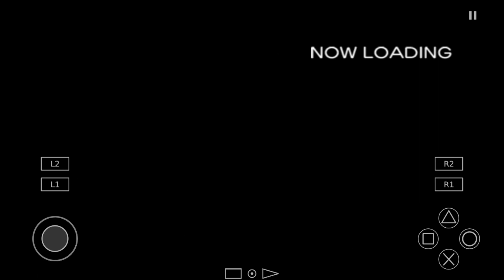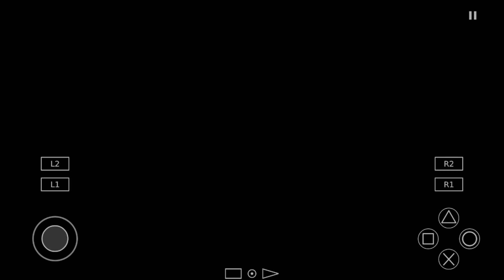Sonic Heroes Team Rose Gameplay Part 1 (Japanese voice)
Sonic Heroes for Team Rose of Japanese voice are getting fast time the game will destroy robots to get goal ring the levels and boss battle will fast anytime.